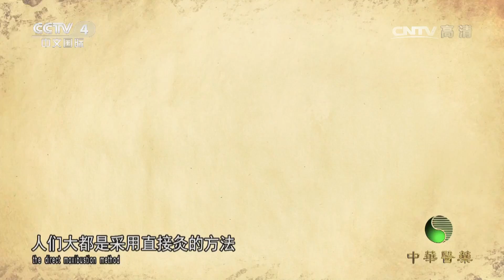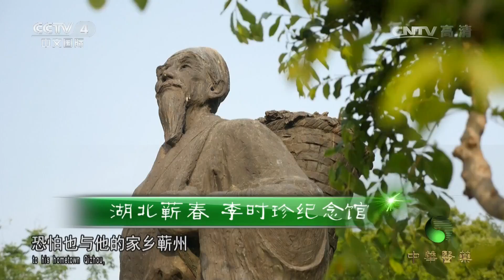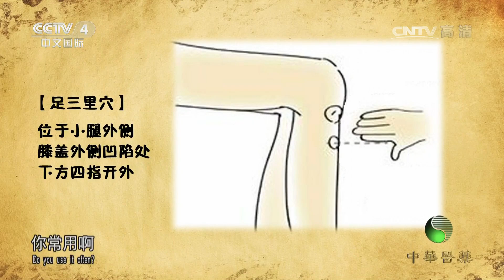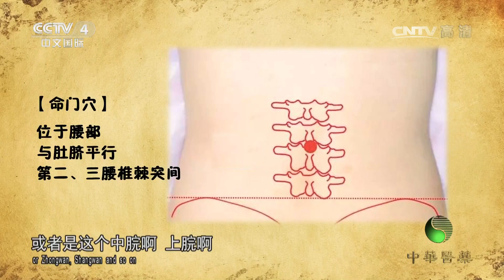《中华医药》 20170529 端午寻艾 | CCTV-4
【节目简介】
中华医药简称中医药，是指中医和中药。另外，1998年6月1日在中央电视台国际频道正式开播《中华医药（Traditional Chinese Medicine）》栏目，每周播出，每期节目时长30分钟。2002年9月2日，《中华医药》进行了全面改版，栏目扩版为每期节目时长50分钟，栏目的品牌效应和影响力得到了进一步扩大，成为中央电视台国际频道深受海内外观众欢迎的品牌栏目之一。

《中华医药》更新时间：每周三